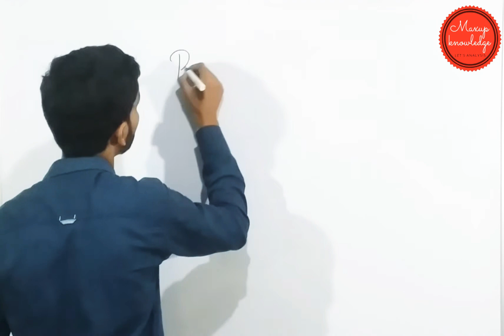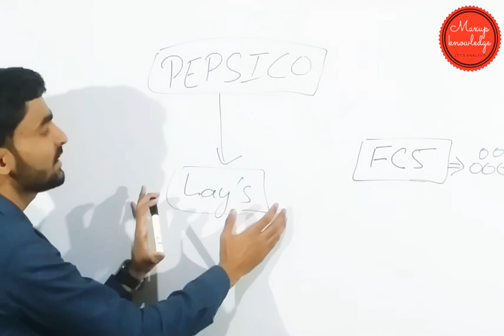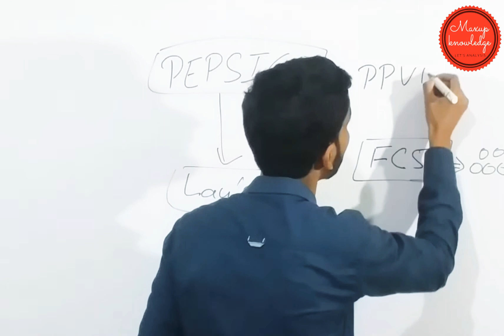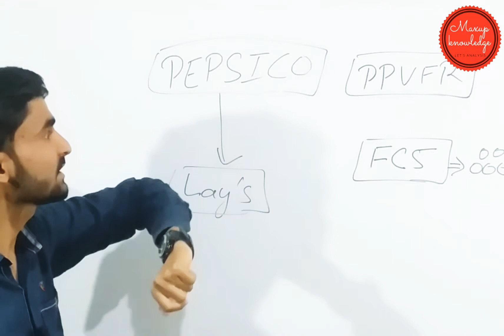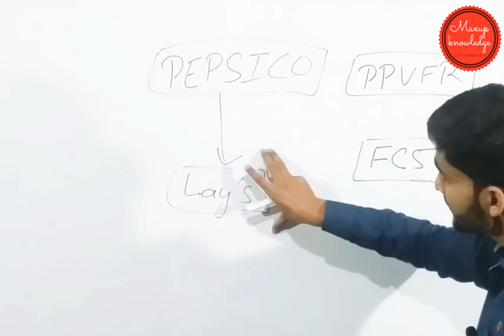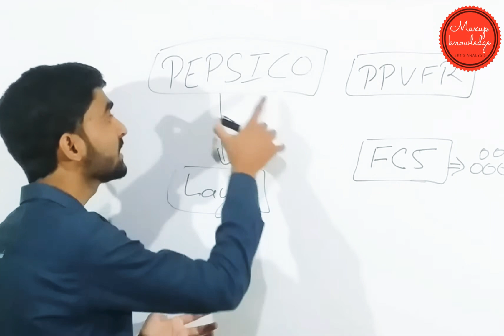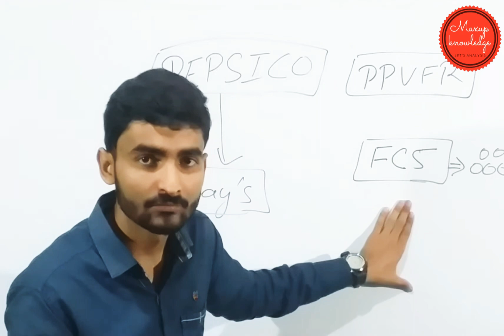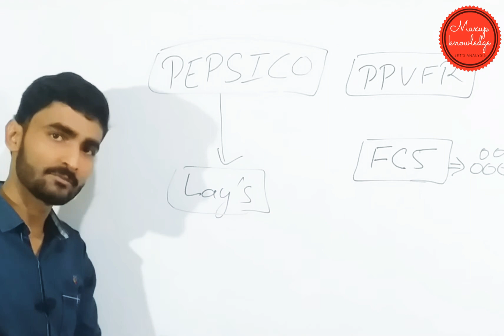lay's की हुई हार | क्या lay's की ये बात आप को पता थी?